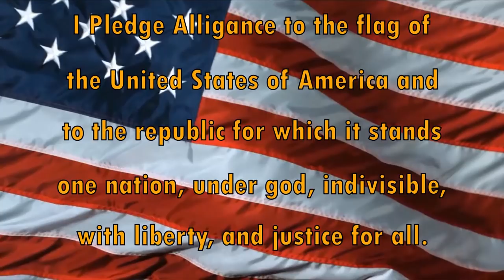HDTV Morning Announcements 10/29/2018